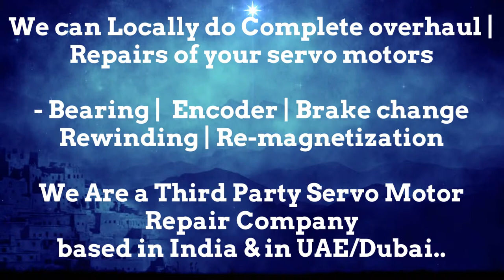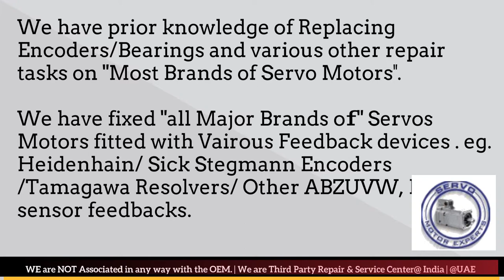Indramat Servo Motor Encoder Resolver Repair India Dubai UAE Oman Bahrain Kuwait Qatar Saudi